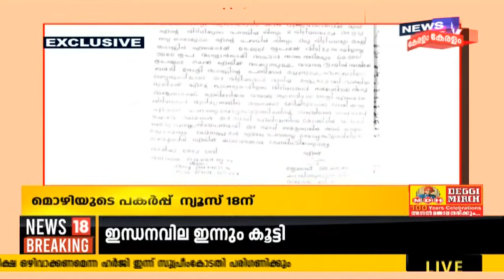Kerala News Updates @ 8 AM: ലക്ഷദ്വീപ് വിഷയത്തിൽ നിയമസഭയിൽ ഇന്ന് പ്രമേയം | 31st May 2021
ലക്ഷദ്വീപ് അഡ്മിനിസ്ട്രേറ്ററെ മാറ്റണമെന്ന പ്രത്യേക പ്രമേയം ഇന്ന് കേരള നിയമസഭ പാസാക്കും. പ്രതിപക്ഷത്തിന്റെ പിന്തുണയുള്ളതിനാൽ ഐക്യകണ്ഠേനയാണ് പ്രമേയം പാസാക്കുക.